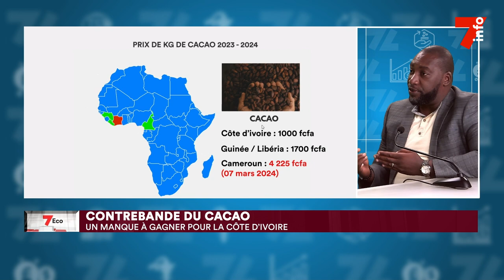7-à-dire | Avec Serge Vidah, coordinateur pays de l'Organisation mondiale de la filière café-cacao